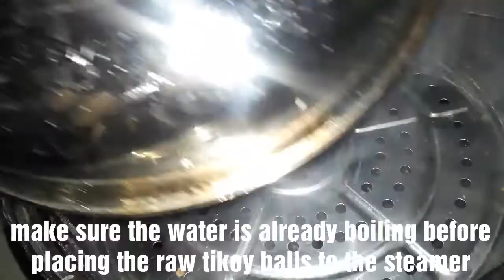PEANUT TIKOY BALLS | Malagkit cheese balls | Cheesy Peanut Tikoy Balls | STICKY RICE BALLS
use this code to get 10%discount:   EDEN929

Hello mga ka-Foody..nagpa-plano ka na bang bumili ng gamit mo sa kusina? wag ka na mag-plano,click mo na po agad yung link sa itaas para maka-avail ka po ng mga SALE ITEM nila tapos may LESS pang 10%DISCOUNT kahit naka-sale na yung oorderin mo..(for example:30%OFF plus 10%DISCOUNT) Ohh diba laking tipid,Matitibay pa yung mga kitchen accessories nila. kaya wag ka ng mag-isip FREE DELIVERY sila ngayung month ng MAY at COD pa.. kaya mag-order ka na kafoody..❤ keep safe everyone.Godbless🤗

❤INGREDIENTS

PEANUT TIKOY BALLS
1 & 1/2cups glutinious rice flour
1/2cup rice flour
1/2 & 1/8cups hot water
1/8cup warm water
1/2tsp vanilla
1/3cup sugar
83grams sliced cheese (filling)
7pcs. happy peanut crushed (coating)
extra water (coating)